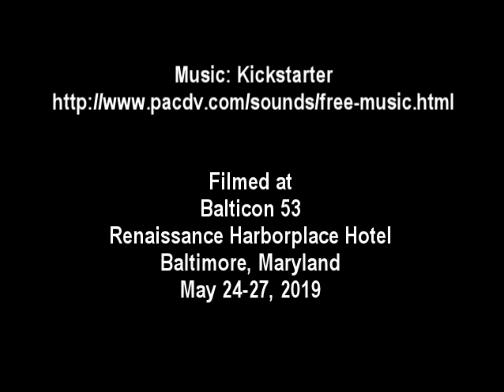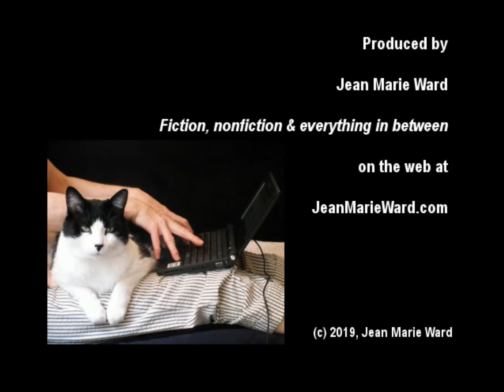An Interview with Elizabeth Bear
Jean Marie Ward interviews Elizabeth Bear, multi-awardwinning author of KAREN MEMERY, ANCESTRAL NIGHT and the Eternal Sky series, for BUZZY MAGAZINE.